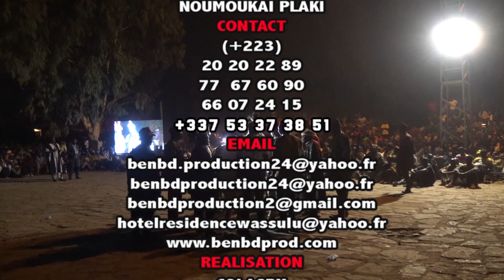FESTIVAL DONSO N'GONI 2019 une Histoire avec le Mali 2ème Nuits partie 2 par BEN BD PROD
Festival DONSO N'GONI 2019 une très grande Histoire avec le Mali 2ème nuits partie 2 et c'est le plus grand festival DONSO N'GONI du Mali avec touts leurs traditions unis ( les Masques et les instruments les démonstrations de leurs pouvoirs ancestrale de l'histoire DONSO au Mali avec le SOUTIEN du LABEL BEN BD PRODUCTION INTERNATIONALE aux contacts: 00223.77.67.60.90 ou 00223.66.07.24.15 ou par E-mail : /